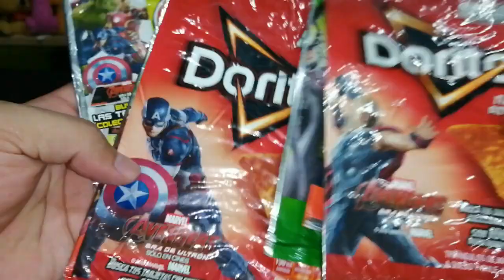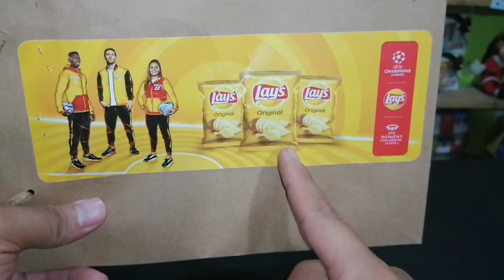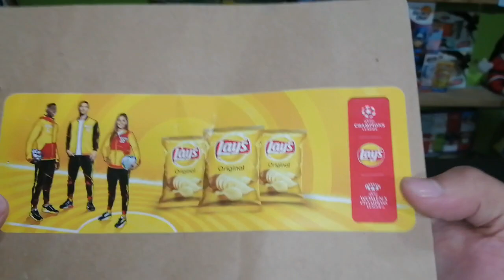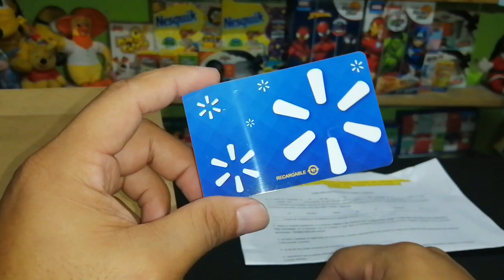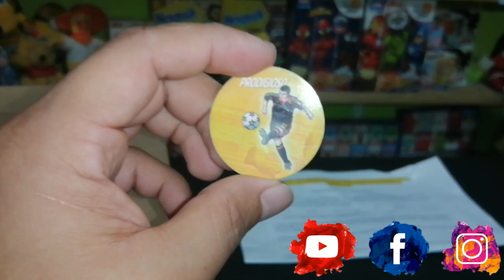Recibí un premio de FritoLay Promoción Golazos Champions 2021